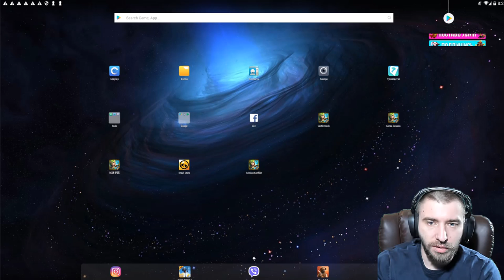NEW SKIN IN ACTION \ НОВЫЙ СКИН \БИТВА ЗАМКОВ \ CASTLE CLASH